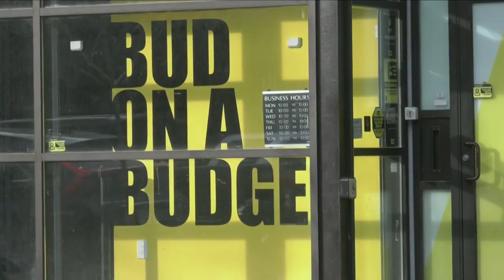More cannabis stores set to open in Ontario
Cannabis Stores applaud a decision by the province that increases the Number of Stores Licensed Retail Cannabis companies can operate.